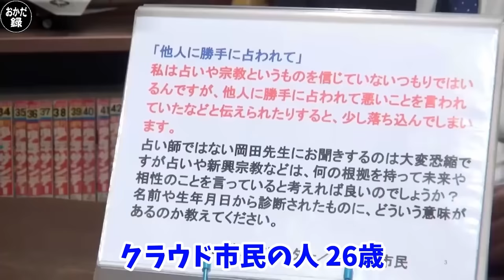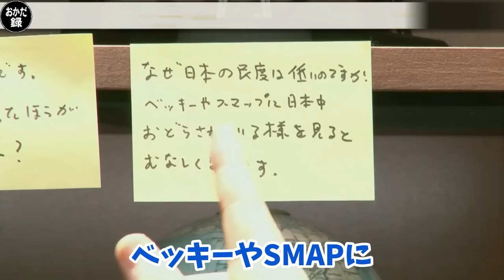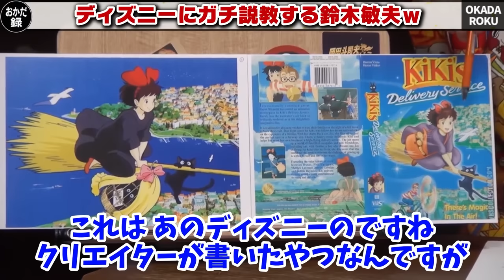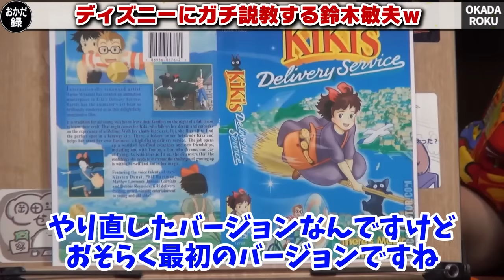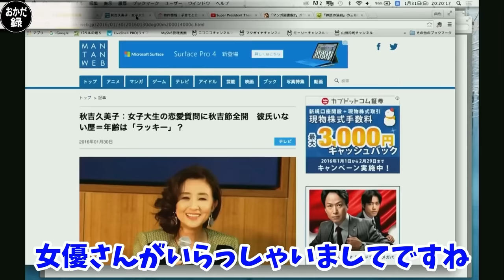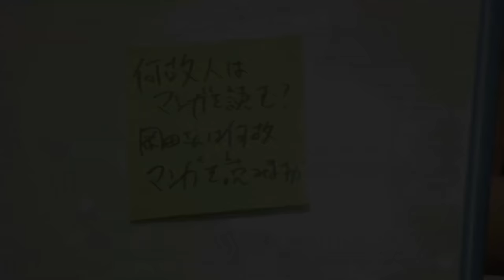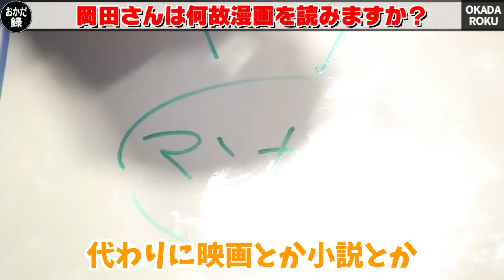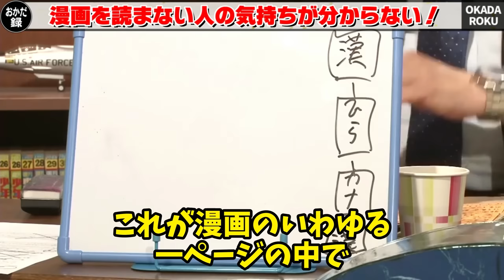【作業・睡眠用】人生の役に立つ雑学＆人生相談まとめ15選！【岡田斗司夫/切り抜き/雑学/人生相談/おもしろ雑学/睡眠学習/聞き流し/まとめ】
00:00 ①地震対策、枕元に置いておくべき２つの物とは？
03:50 ②言い間違いに揚げ足を取ってくるヤツは○○です
05:53 ③安心安全？未来のコンビニは○○になります
11:43 ④そこまで言って大丈夫？フジテレビ元社員が○○をぶっちゃける
16:08 ⑤占いや宗教は○○です
20:23 ⑥日本にはすでに核兵器があるらしい…？
25:29 ⑦日本の民度は高い？低い？
30:14 ⑧無能な人が国会議員に選ばれる仕組みはコレです
34:18 ⑨鈴木敏夫がディズニー社にガチ説教！その理由は？
42:05 ⑩あのサービスは値上がり確実…⁉対策はどうする？
45:02 ⑪始まった戦争はどうすれば終わりを迎えるの？
48:32 ⑫今では考えられないCMのキャッチフレーズがありました
50:47 ⑬部下の教育・人材育成に悩む人はコレを見てください
54:08 ⑭モテすぎて人生の大半の労力を使った女優の話
57:45 ⑮マンガを読む理由は○○です

『おかだ録』をご覧いただきありがとうございます！

★★★オススメ まとめ動画★★★